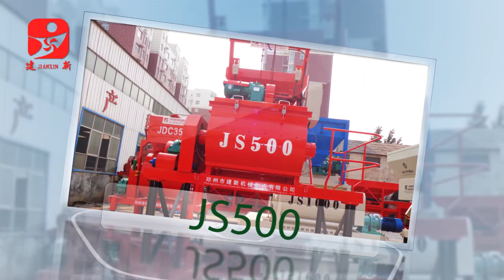jianxin products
JIANXIN has two different factories in Zhengzhou China, over 300 workers, 8 R&D engineers and 20 technicians. which are totally built on 39.000 square meter open space and consist of 15.000 square meter closed area.
Our company engineers are bold in putting new ideas into practice and keeping innovative to design and produce advanced, economic and reliable concrete mixing equipments. We have more than 12 R&D staffs who all have many years of experience.